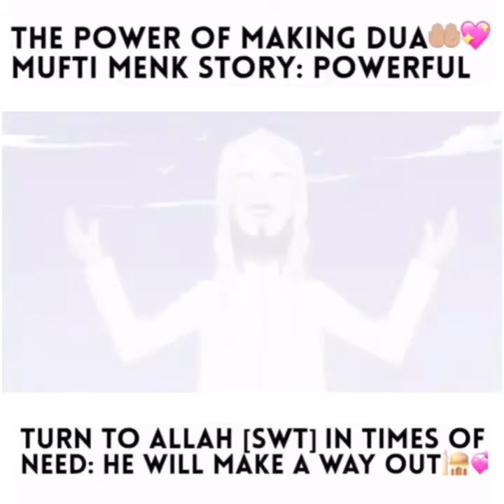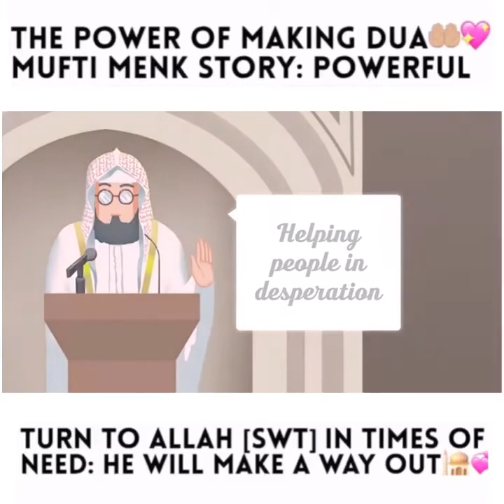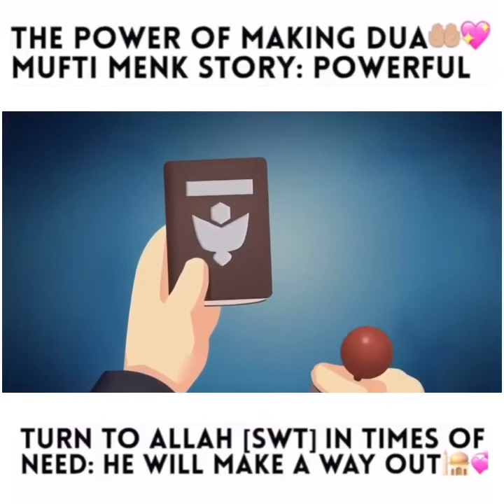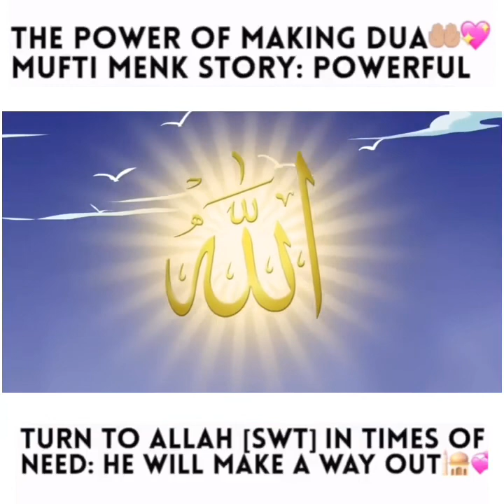Mind blowing | The power of Dua | Real experience of Mufti Menk | Best Preachers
Mind blowing | The power of Dua | Real experience of Mufti Menk